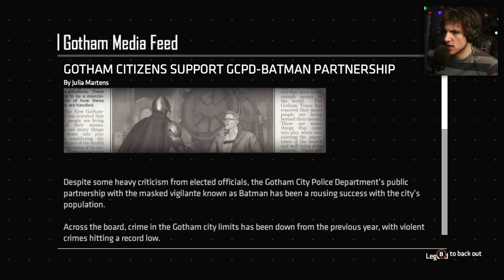Batman The Enemy Within Episode 2 - HARLEY QUINN - ( Telltale Batman Season 2 EP.2 #1)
Batman By Telltale Games Season 2 Episode 2 Gameplay Part 1. Harley Quinn is here! Telltale Batman: The Enemy Within, is season 2 of Telltale's iteration of Batman. Episode 2 of Telltale's Batman: The Enemy Within features some new faces to the scene such as Harley Quinn, Bane, and Freeze.